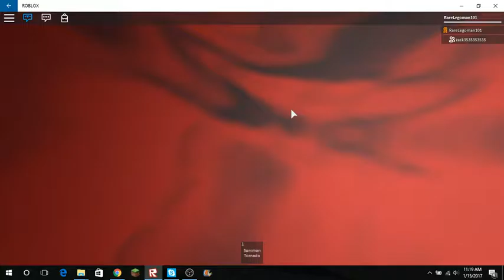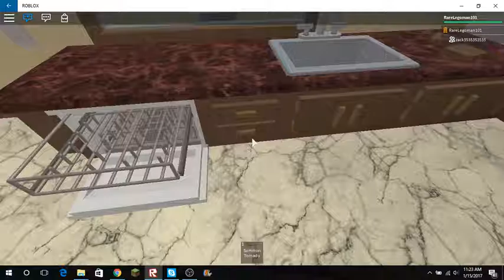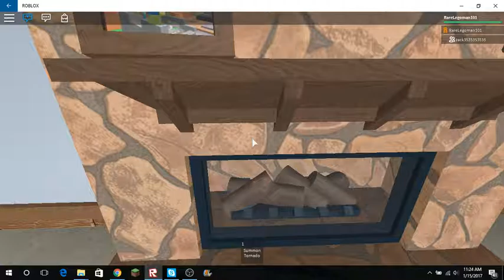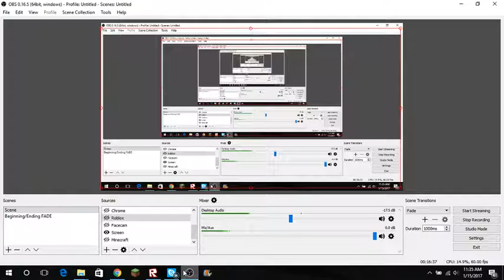My Roblox world tour V1